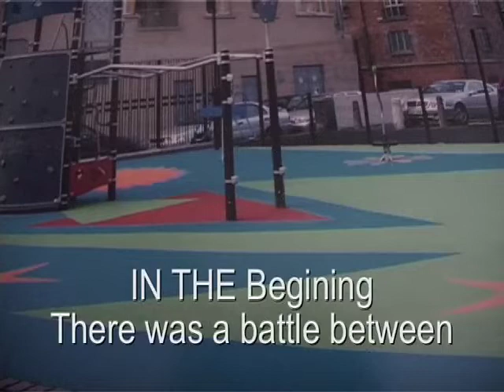Ireland Tabletop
dublin tabletop